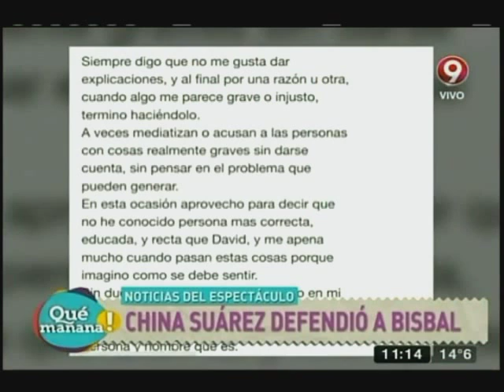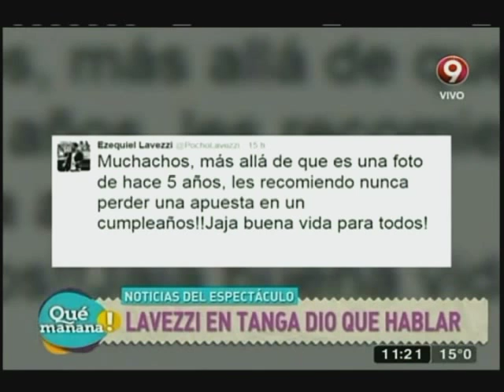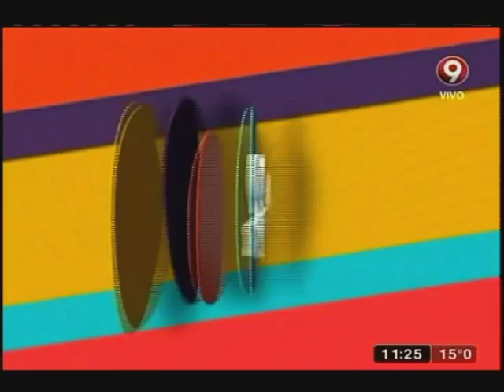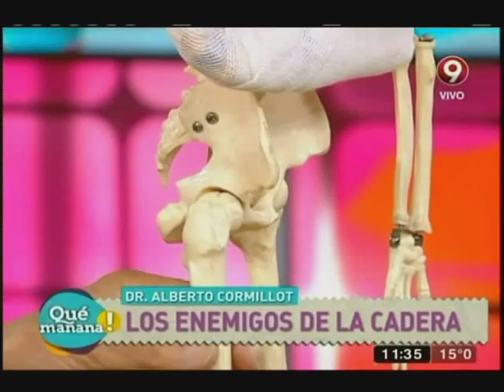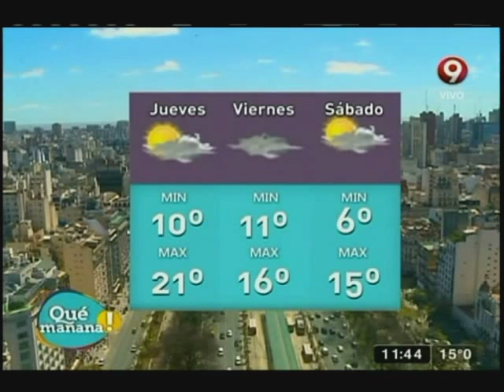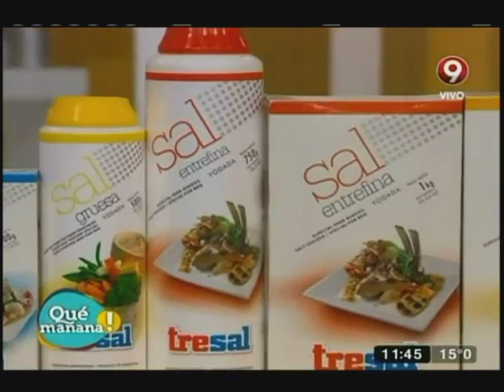Qué Mañana! Miércoles 30 de Septiembre 2015